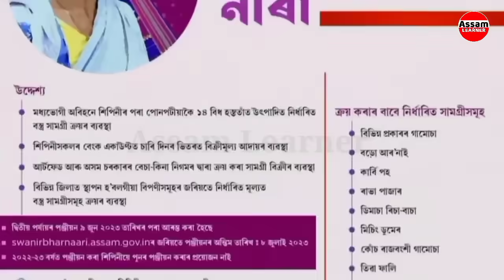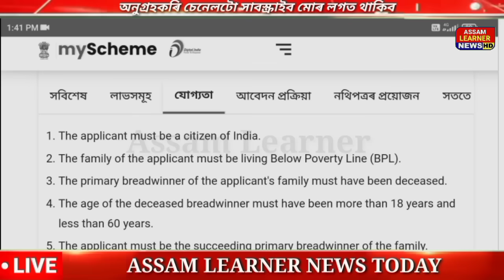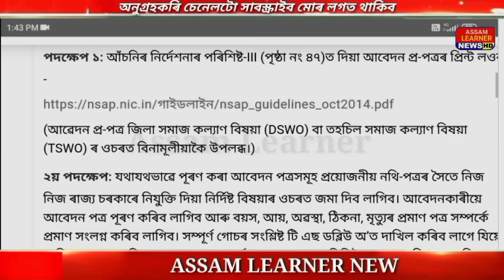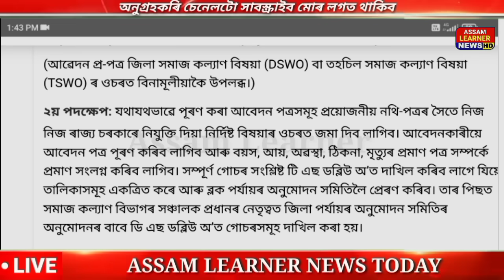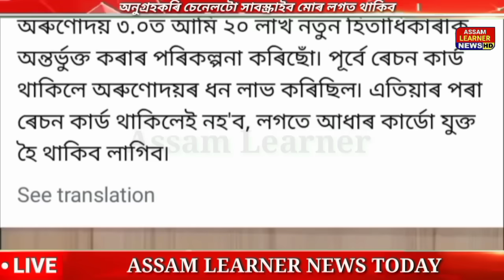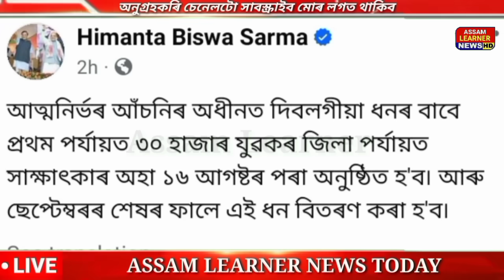Assamese News Today 02 August 2024 || SHG 10,000/- Final Date || Ration 5,000/- || UPI, Stock Market